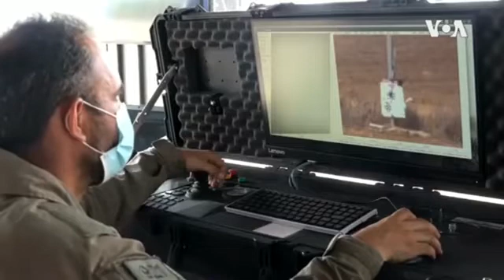Israel Laser Defense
Amid an escalation of tensions between Israel and Gaza’s Hamas government, Palestinians have launched hundreds of incendiary devices carried by balloons over the border into Israel. Now, Israel has developed a laser defense system – the first of its kind in the world – to shoot them down-VOA NEWS